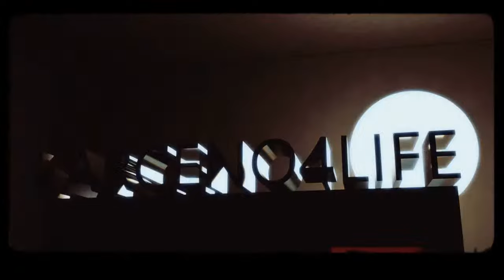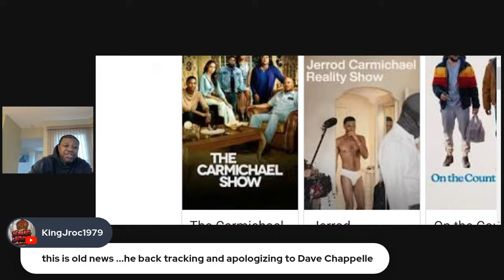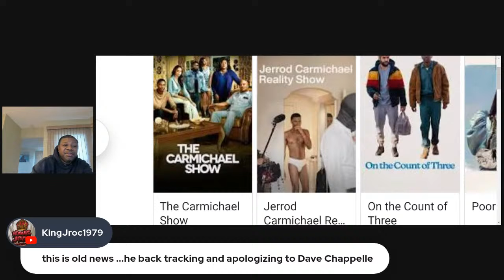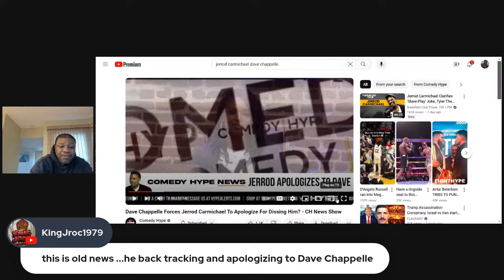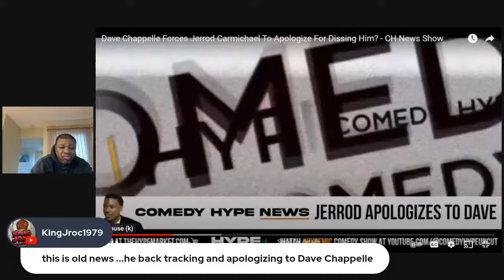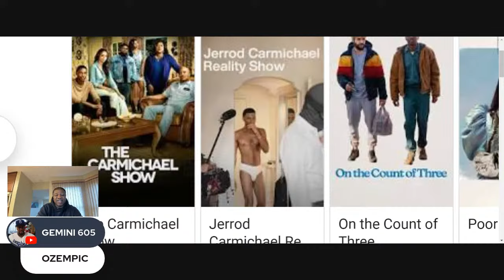Jerrod Carmichael calls out Dave Chappelle